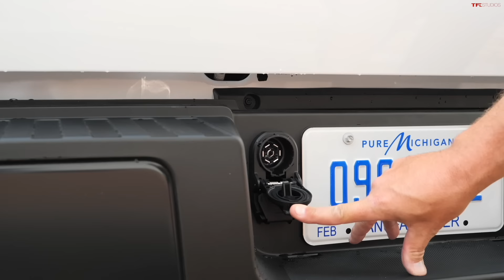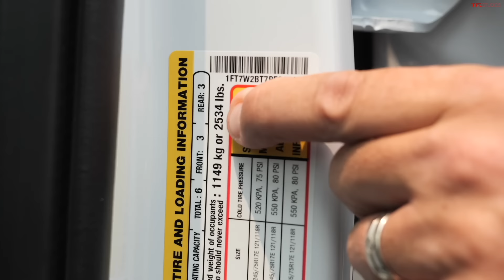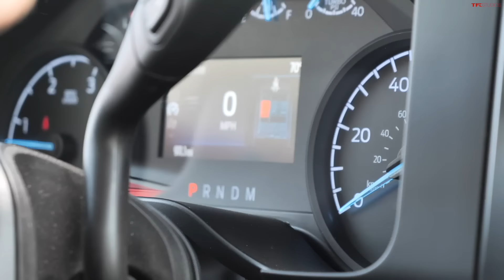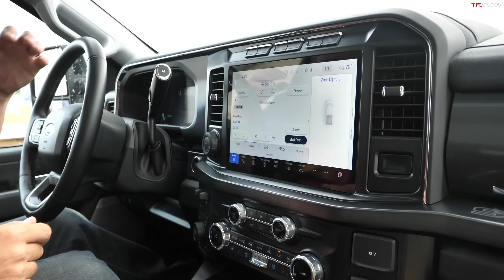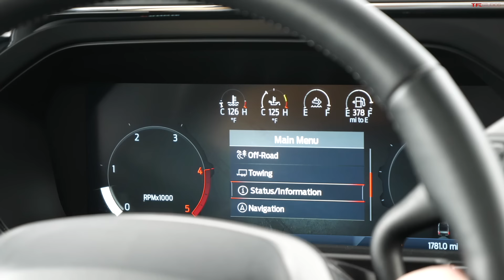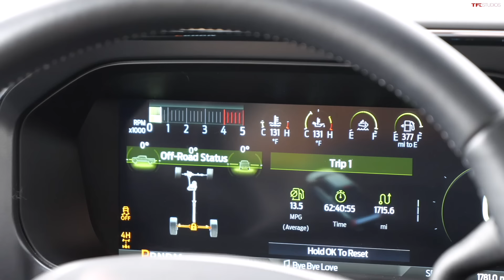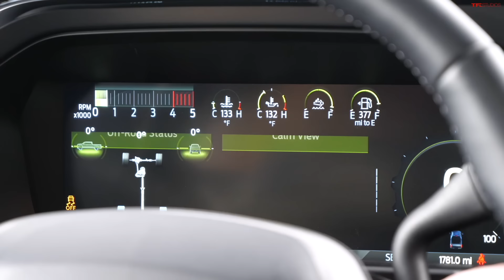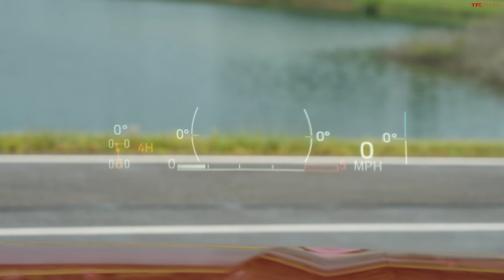The New 2023 Ford Super Duty is a Game Changer: I Take A Deep With The Engineer Who Built The Engine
In this episode, Andre gives you a deep dive into the all-new Ford Super Duty!

0:00 Intro & Walkaround
10:42 Gas V8 Design
22:13 Real-world Testing
23:34 Diesel V8 Design
32:44 Luxury Features
38:37 New Gauges Deep Dive
45:31 Verdict